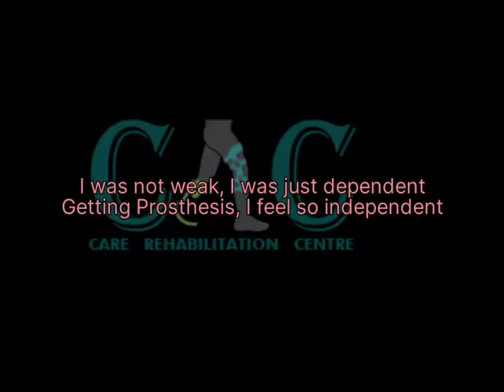BELOW KNEE PROSTHESIS